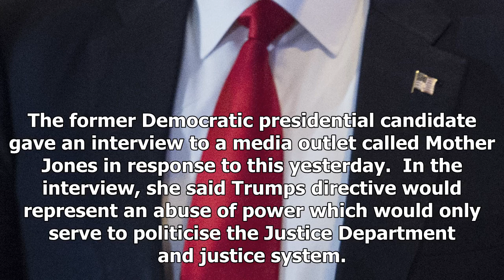Latest News 24/7 - Donald trump will abuse its power by getting the Justice Department to investiga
Latest News 24/7 - Latest News 24/7 - Donald trump will abuse its power by getting the Justice Department to investigate me, says hillary clinton

Trump had threatened to appoint a special counsel to investigate her conduct during the campaign Hillary Clinton has warned Donald Trump that he would be abusing his power if he ordered the Department of Justice to investigate her.  Trump has repeatedly referred to his former election opponent as crooked Hillary and pledged during his campaign to appoint a special council to investigate her conduct in office as Secretary of State. On Wednesday, it was announced the Trump administration was consi...